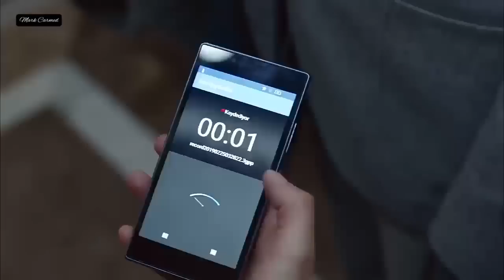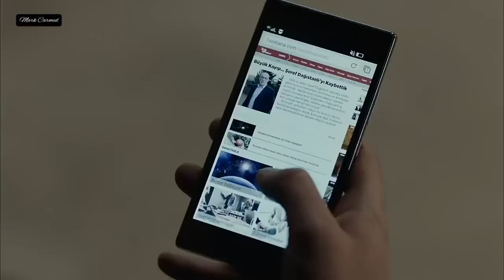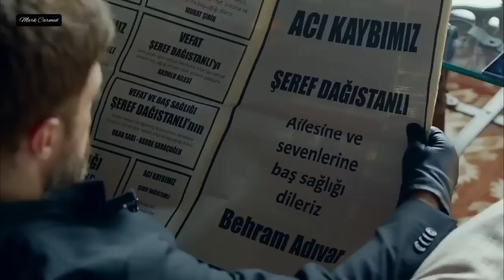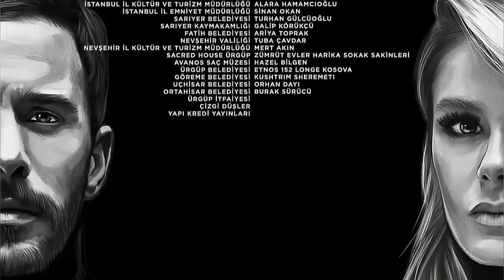Kuzgun ( Cuervo ) - Capítulo 12 - HD - En español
KUZGUN ( Cuervo ),. Producción Turca